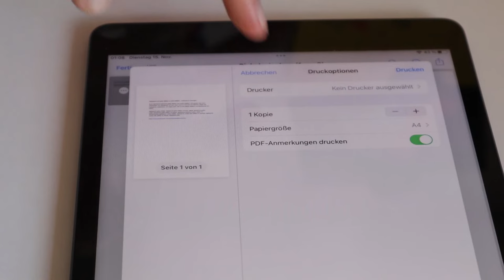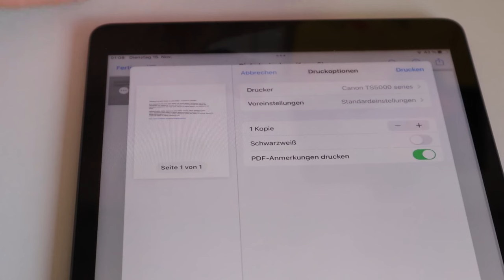iPad & iPhone einfach & schnell mit Drucker verbinden Anleitung - Drucken vom iPhone & iPad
iPad & iPhone Drucker installieren, verbinden und Dokumente, Bilder und Texte vom iPad & iPhone ausdrucken - YouTube Video Anleitung